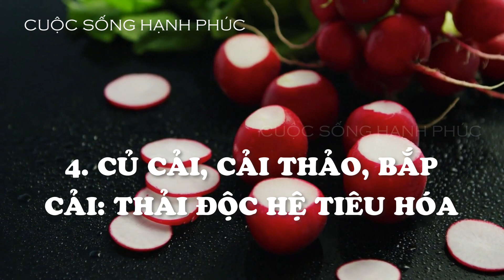6 Loại Rau Củ, Là "Kho Dưỡng Chất" Cho Cơ Thể, Làm Sạch Đường Ruột Nhanh Chóng | Cuộc Sống Hạnh Phúc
Muốn có bộ máy tiêu hoá tốt, ngừa táo bón, mọi người nên chọn các thực phẩm giàu chất xơ và có tính mát. Sau đây, cuộc sống hạnh phúc xin gởi tới bạn, 6 loại thực phẩm tốt cho đường tiêu hoá, bạn không thể bỏ qua đó là: